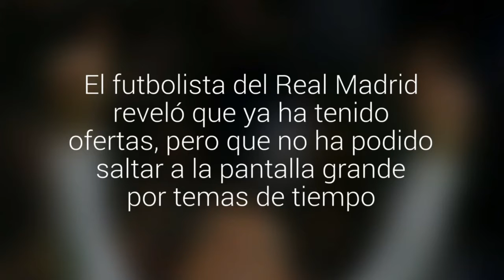Cristiano Ronaldo, humilde: "Más tarde o más temprano estaré en Hollywood"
El futbolista del Real Madrid reveló que ya ha tenido ofertas, pero que no ha podido saltar a la pantalla grande por temas de tiempo. "Es una área que me gusta", confesó.